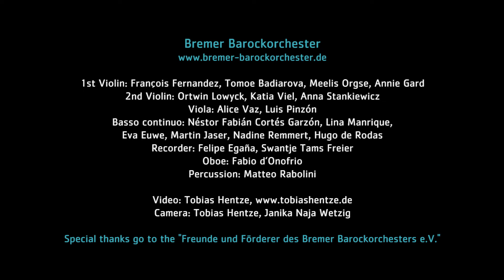John Eccles: Music from "The Mad Lover" (4), Jigg, Aire – Bremer Barockorchester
Jigg: 0:10, Aire: 0:58
John Eccles: Music from "The Mad Lover"
Recorded in "Unser Lieben Frauen" Church, Bremen on March 8th, 2019

1st Violin: François Fernandez, Tomoe Badiarova, Meelis Orgse, Annie Gard
2nd Violin: Ortwin Lowyck, Katia Viel, Anna Stankiewicz
Viola: Alice Vaz, Luis Pinzón
Basso continuo: Néstor Fabián Cortés Garzón, Lina Manrique,
Eva Euwe, Martin Jaser, Nadine Remmert, Hugo de Rodas
Recorder: Felipe Egaña, Swantje Tams Freier
Oboe: Fabio d’Onofrio
Percussion: Matteo Rabolini

Camera: Tobias Hentze, Janika Naja Wetzig